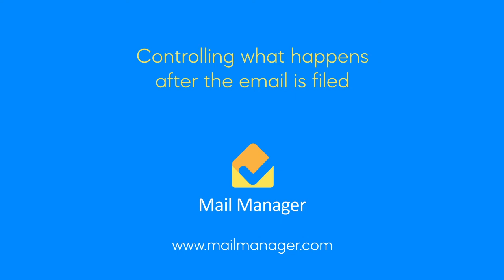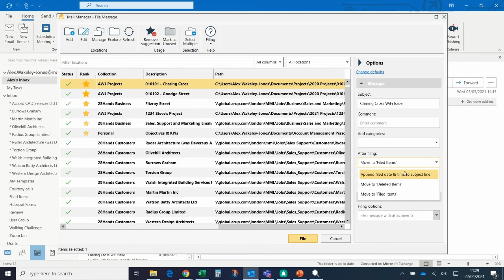Controlling what happens after the email is filed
Mail Manager is an Outlook Add-In that makes managing emails quick and easy. Here we show you how to edit and change what happens to email after filing them.